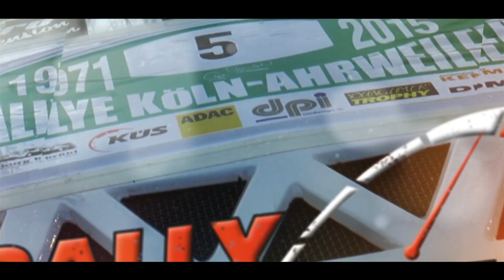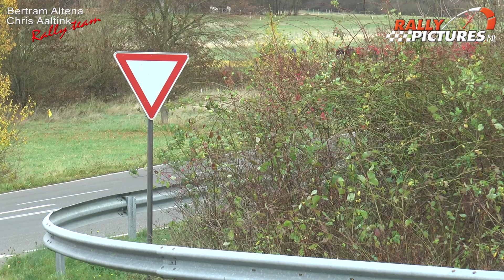ADAC Rallye Köln-Ahrweiler 2015 | Altena Aaltink Rally Team (HD)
Altena Aaltink Rally Team tijdens de ADAC Rallye Köln Ahrweiler 2015 door RallyPictures.nl.
In deze video interviews met Bertram Altena & Chris Aaltink, met de eerste plaats in Gold-Cup een geweldige afsluiter van mooi rally seizoen!